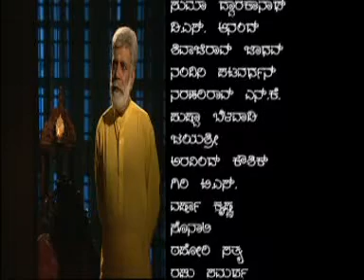Manthana Episode 144